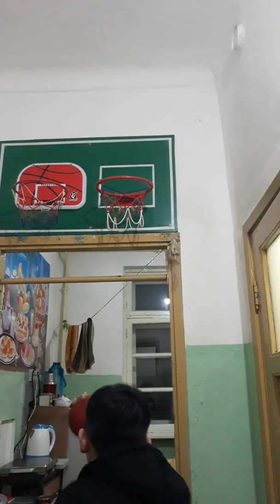February 12, 2020